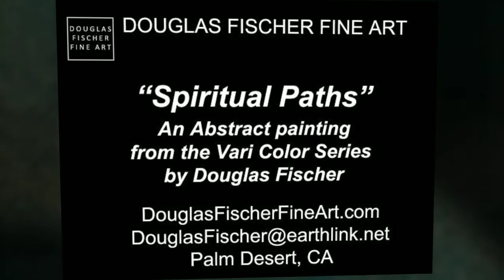Spiritual Paths, an original acrylic painting by Douglas Fischer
"Spiritual Paths" is an abstract painting by Douglas Fischer shown here with close-up views of various parts of the painting where transparent layers of acrylic paints, medium, metallic powders and gold leaf were used creating a striking finished painting.  It is available as a Limited Edition Acrylic-Plexiglass Wall Sculpture or as Giclee Prints on paper, canvas and aluminum on my website (see link above).